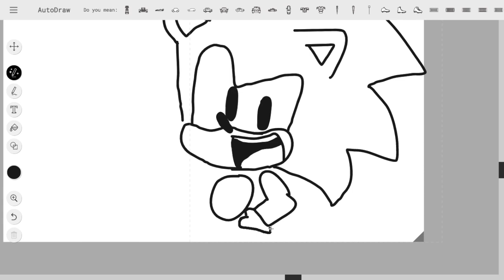Who's birthday cake is Classic Sonic Holding (speeddrawing)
yey me birthday is coming up ^u^